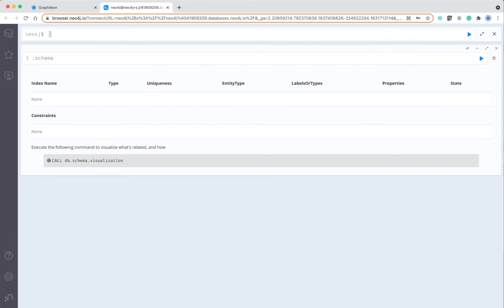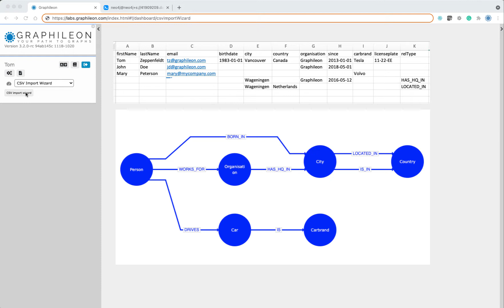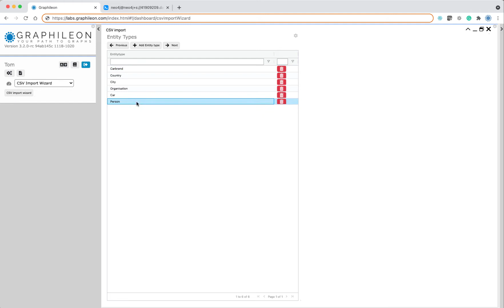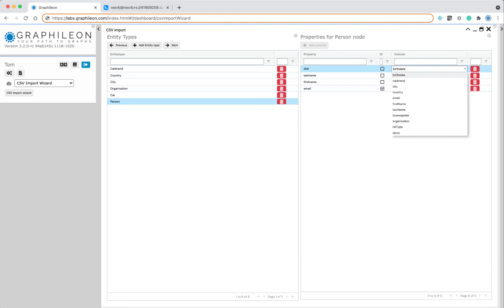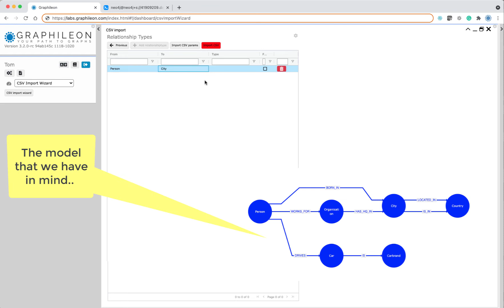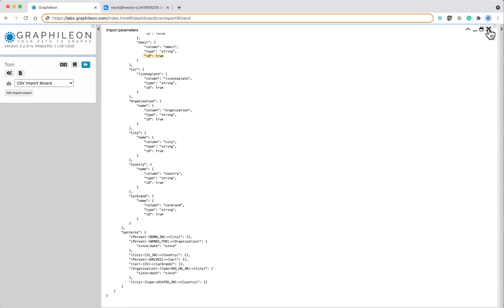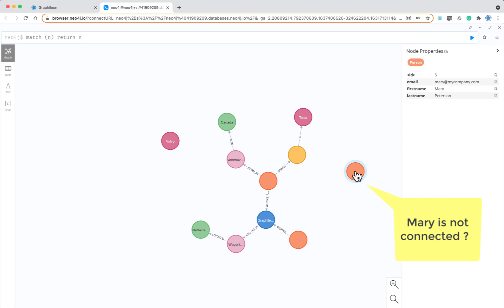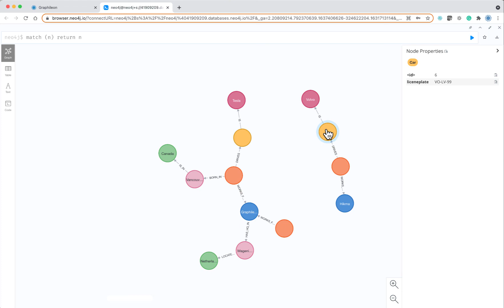Creating a graph from a CSV file in Graphileon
When you start working with graph databases, one of the first steps is to import data. In many cases, data is available in CSV. We created a Graphileon configuration that takes you to the creation of entity types, relationship types and does the actual import.